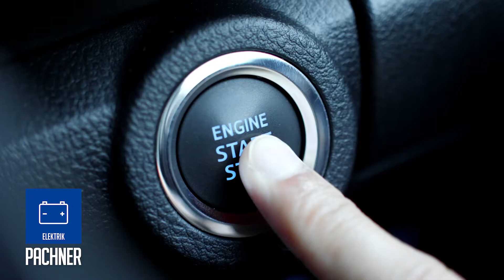KFZ Pachner - Imagevideo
Seit beinahe drei Jahrzehnten sind wir in unserem Betrieb mit Herz und Leidenschaft für Sie da. An Erfahrung bringen wir noch viel mehr Jahre ein.
Wir sind Spezialisten für Karosserie, Spenglerei, Autoelektrik und Lackiererei. Aber nicht nur. Ob ein Jahresservice, neue Bremsbeläge, die Montage einer Anhängekupplung oder einfach nur ein Reifenwechsel: Es gibt beim Auto nichts, was wir nicht machen oder wieder richten würden.
Bei alldem haben wir es mit den P´s: Pachner ist nicht nur Problemlöser, sondern steht eben auch für persönlich, professionell, prompt und preiswert. Davon können Sie sich jederzeit überzeugen!

Pachner Franz e.U.
Pfeffergasse 20
4600 Schleißheim bei Wels
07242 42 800